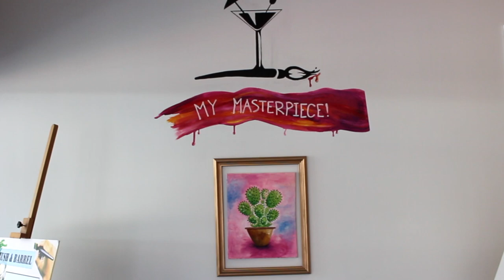BRUSH AND BARREL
Gold Coast Studio